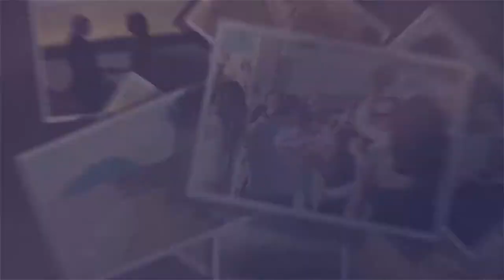WEDDING VIDEO SARDINIA 2019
I would to say Thanks to all my spouses for giving me the possibility the rec their special day. It was an honour for me.